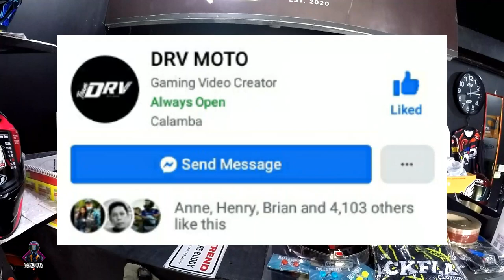MURANG HELMET SA CALAMBA LAGUNA EVO ZEBRA I KYT TT COURSE BUNDLE I RakiztahRider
for more info.  kindly send them a message

Tittle: The Machine
Genre: Metal